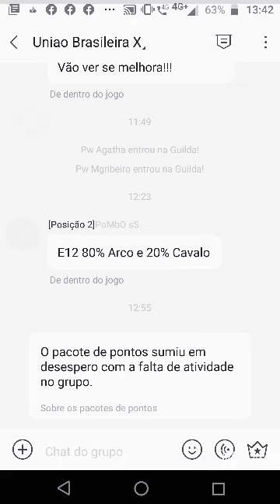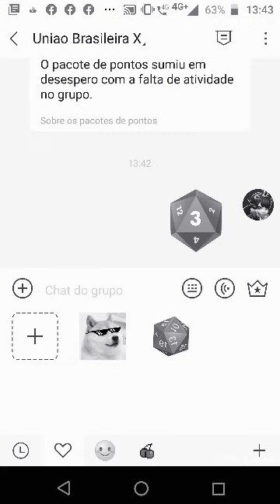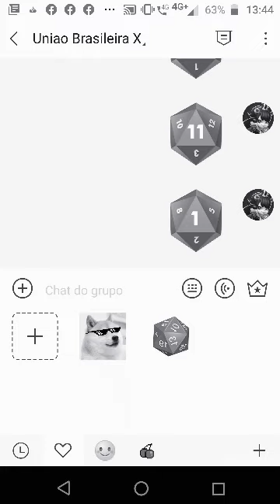Sorteio festival Mestre 11/11